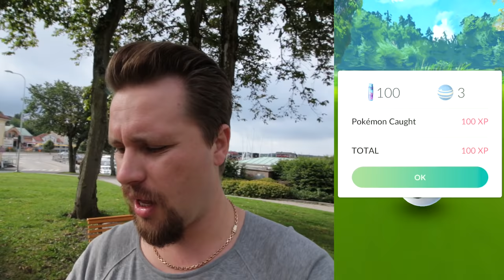POKEMON GO PÅ SVENSKA | 9 x 10KM ÄGGKLÄCKNING!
POKEMON GO PÅ SVENSKA I SVERIGE | 9 x 10KM ÄGGKLÄCKNING